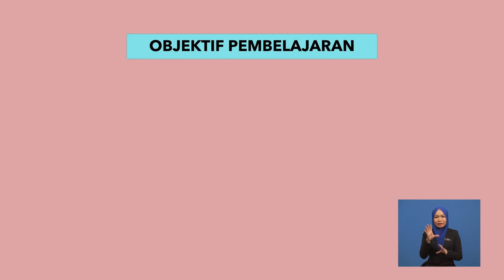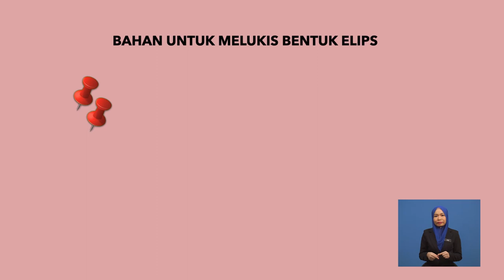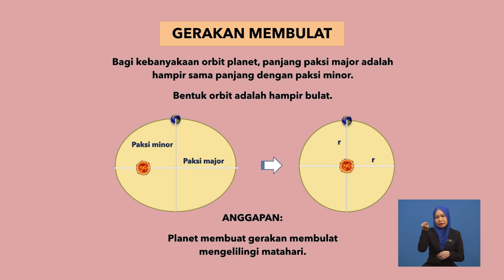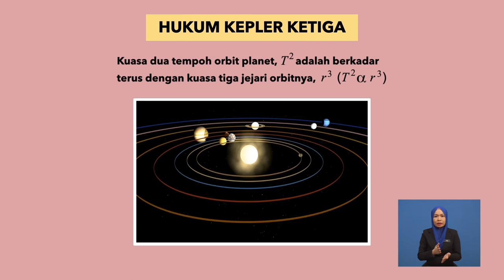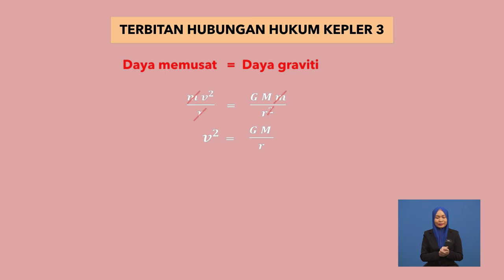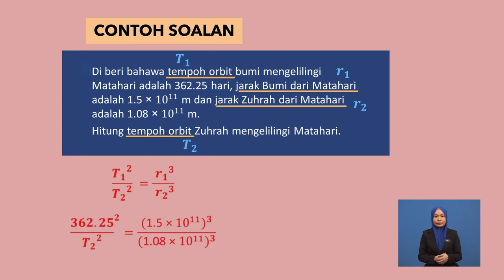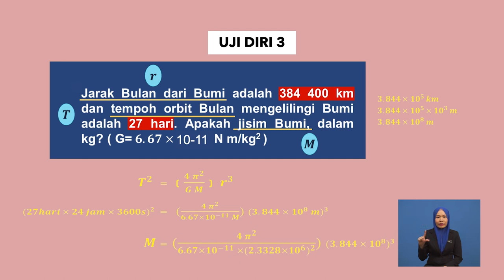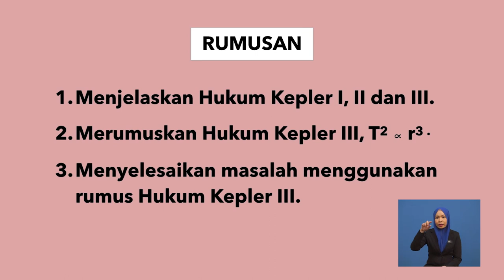Tingkatan 4 | Fizik | Hukum Kepler | R551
Tajuk ini membincangkan mengenai kegravitian dan Hukum Kepler